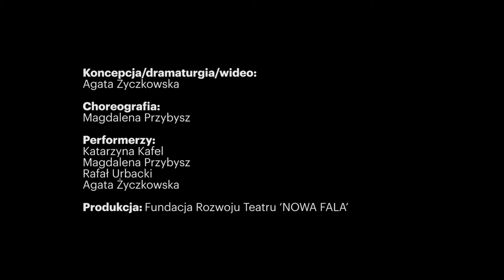frau /mujer / femme 2017 / HOTELOKO / trailer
frau /mujer /femme
HOTELOKO movement makers
Koncepcja i reżyseria: Agata Życzkowska
Choreografia: Magdalena Przybysz
Występują: Katarzyna Kafel / Magdalena Przybysz / Rafał Urbacki / Agata Życzkowska
wersja spektaklu z 2017 r.
Centrum Sztuki Tańca w Warszawie